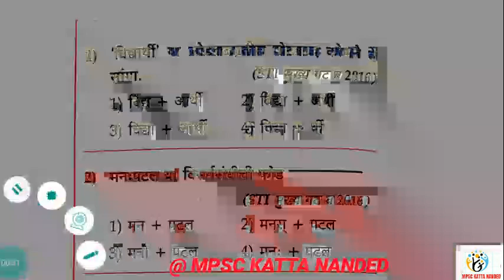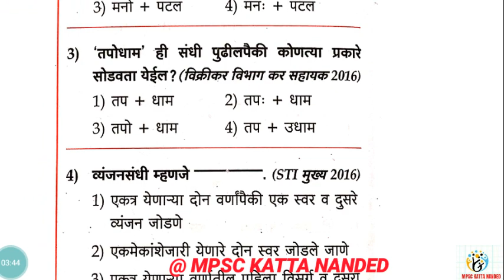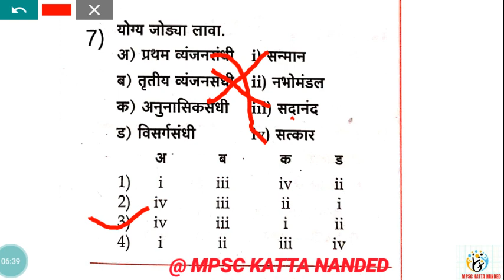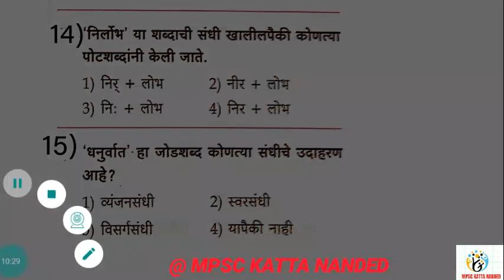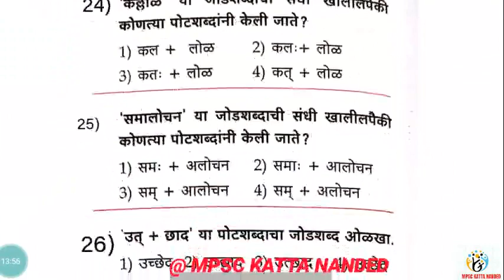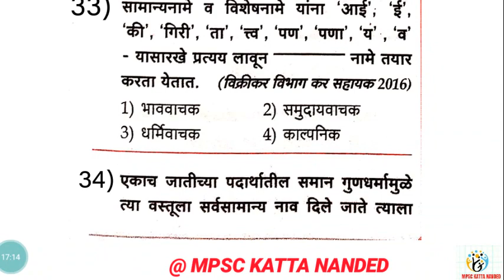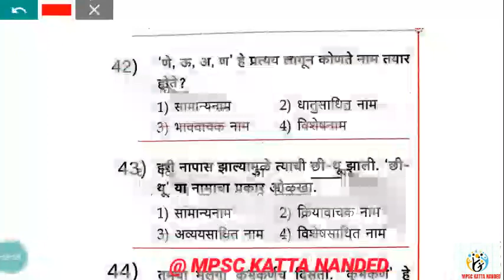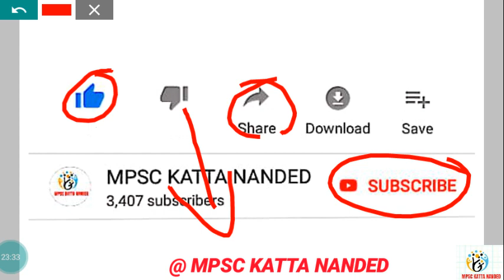Talathi Exam - 2019 || Marathi Grammar questions set || मराठी व्याकरण सराव प्रश्न संच.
💼 पशूसर्वंधन व पशूवैघकीय विभाग भरती 💼
📚💼 जिल्हा परिषद व मेगाभरती विशेष 📚💼

💼 महसूल विभाग तलाठी भरती 💼

💼📚 वनरक्षक भरती विशेष 📚💼

📚📚 RRB RAILWAY GROUP D//GROUP C//NTPC EXAM 📚📚

💐 मराठी व्याकरण 💐

🔵🔴पंचायत राज्य व राज्य घटना 🔴🔵:

🎯🎯 इतिहास 🎯🎯

🌏🌍 भूगोल 🌏🌍

॥ अर्थशास्त्र ॥

🌹 विज्ञान 🌹

🎯Rudra academy Naigaon bz di nanded: 🎯